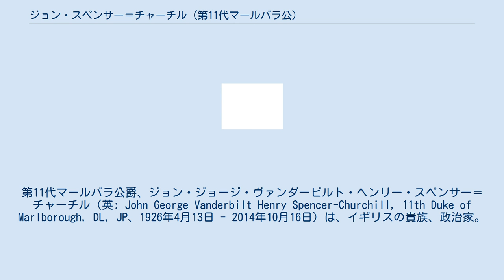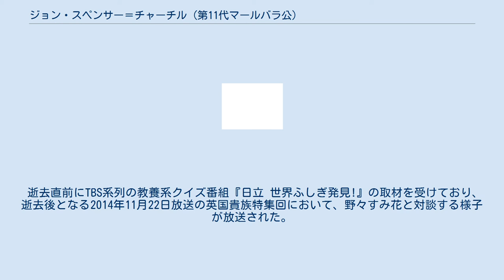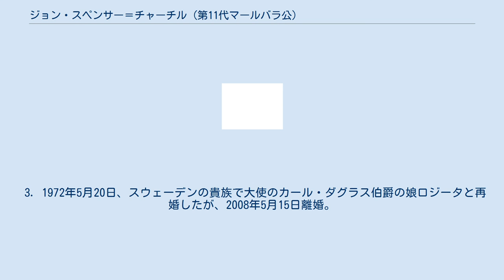ジョン・スペンサー＝チャーチル (第11代マールバラ公)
第11代マールバラ公爵、ジョン・ジョージ・ヴァンダービルト・ヘンリー・スペンサー＝チャーチル（英: John George Vanderbilt Henry Spencer-Churchill, 11th Duke of Marlborough, DL, JP、1926年4月13日 - 2014年10月16日）は、イギリスの貴族、政治家。
 父が爵位を継承する1934年まではサンダーランド伯爵、1934年から自身が爵位を継承する1972年まではブランドフォード侯爵の儀礼称号を使用した。
 居城ブレナム宮殿をバックに立つ第11代マールバラ公爵ジョン・スペンサー＝チャーチル。
 1926年4月13日、ブランドフォード侯爵ジョン・スペンサー＝チャーチル中佐（後の第10代マールバラ公爵）とその妻アレキサンドラ・メアリー・ヒルダ閣下（チェルシー子爵ヘンリー・カドガンの娘）の長男として誕生した。
マールバラ公爵家の直系の孫として生誕時よりサンダーランド伯爵の儀礼称号を有しており、1934年に父がマールバラ公爵位を継承するとその嫡男の儀礼称号ブランドフォード侯爵を得た。
 イートン校を卒業。
1972年3月に第11代マールバラ公爵位を継承する。
貴族院議員に列し、貴族院改革があった1999年11月11日まで在職した。
 2004年、『サンデー・タイムズ』による富豪リストで推定財産18億5千万ポンド224位にランクインした。
 ケネス・ブラナー監督、脚本、主演の『ハムレット』にブレナム宮殿での撮影を許可し、本人も小さな役でカメオ出演している。
 2014年10月16日、ブレナム宮殿で死去した。
享年満88歳。
 逝去直前にTBS系列の教養系クイズ番組『日立 世界ふしぎ発見!』の取材を受けており、逝去後となる2014年11月22日放送の英国貴族特集回において、野々すみ花と対談する様子が放送された。
野々は取材時の印象について「とても気さくで威圧感など全くない」「正真正銘の紳士でした」と語っている。
 1972年3月10日の父ジョン・スペンサー＝チャーチルの死により以下の爵位を継承した 1. 1951年10月19日、マイケル・チャールズ・セント・ジョン・ホーンビーとニコレット・ジョアン・ワードの娘であるスーザン・メアリー・ホーンビーと結婚。
1961年離婚。
3名の子がいる。
 2. 1961年、スタヴロス・G・リヴァノスの娘でアリストテレス・オナシスの元妻アシナ・オナシス（旧姓リヴァノス）と再婚。
1971年離婚。
子はいない。
 3. 1972年5月20日、スウェーデンの貴族で大使のカール・ダグラス伯爵の娘ロジータと再婚したが、2008年5月15日離婚。
3名の子がいる。
 4. 2008年12月3日、ブレナムのプライベート・チャペルでインドの裕福な海外駐在実業家であるRatan Mahtaniの元妻で3人の子がいるLily Mahtani（1957年イラン生まれ、旧姓Sahni）と結婚。